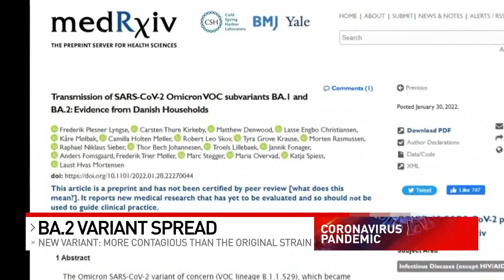Infectious disease specialists concerned about newest variant as it continues to spread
More of us inside because of the winter weather has infection control specialists nervous that the newest omicron variant will continue to spread